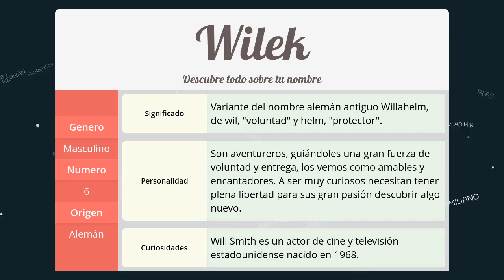Significado de Wilek, nombre Alemán para tu bebe niño o niña (origen y personalidad)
Descubre el significado del nombre (Alemán) Wilek y el origen de su procedencia. En la fuente original podras descubrir la personalidad y algunos datos curiosos del nombre para tu bebe.